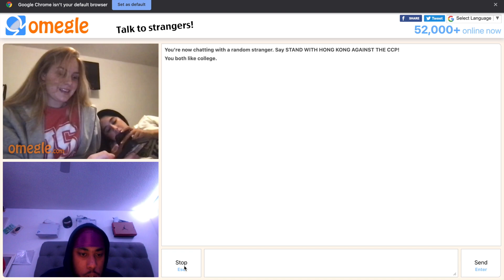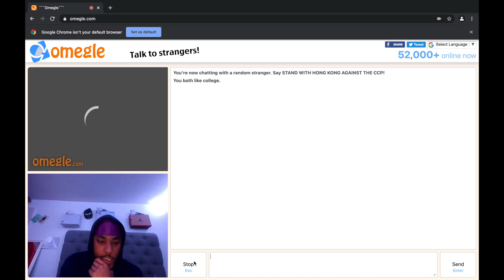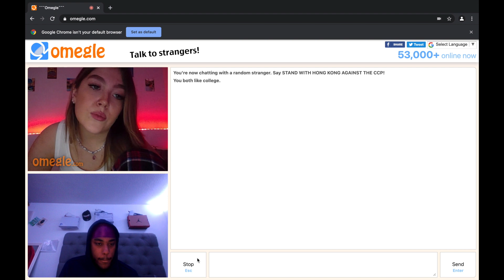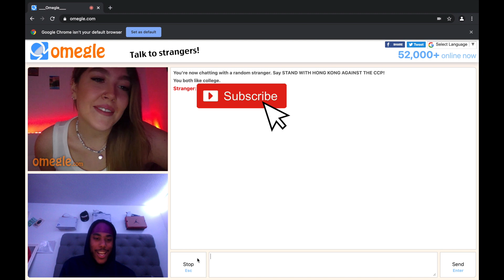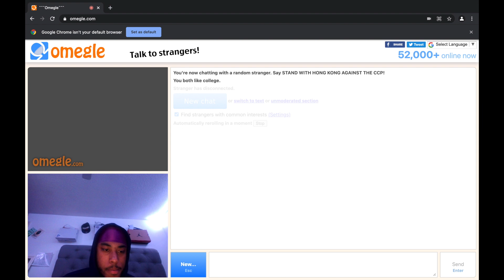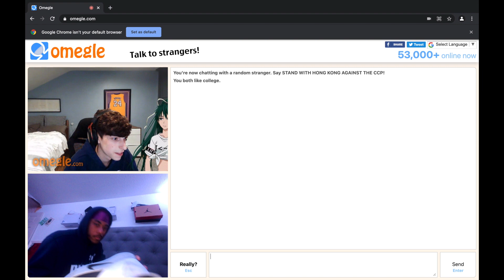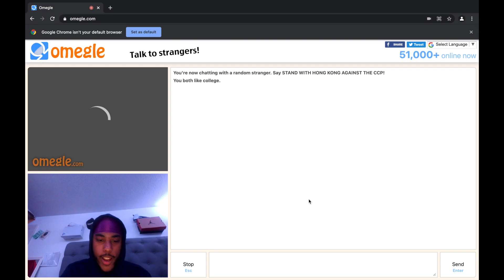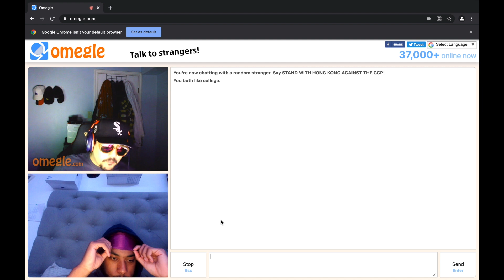Omegle... but I SPIT GAME 😳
im back on omegle i guess?  🤣

yooo what's is good yall, DeemyBaby: aka kdeemo (Kadeem) went on Omegle for the first time in FOREVER, but hit the like and comment for the algorithm ;) if you find this video funny! this video consists of me getting trolled, roasted etc. and i have game too 😁

lmk if y'all want this to be my main content on this channel SINCE GAMING IS horrible .

** THIS IS FOR ENTERTAINMENT AND FUNNY PURPOSES ONLY**